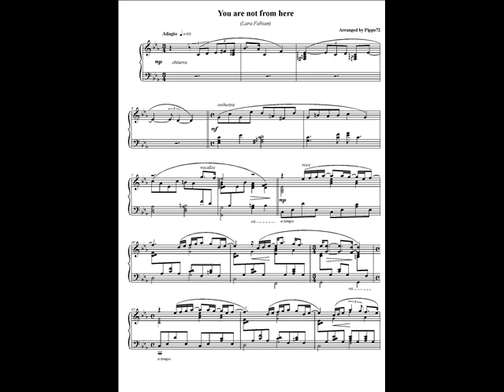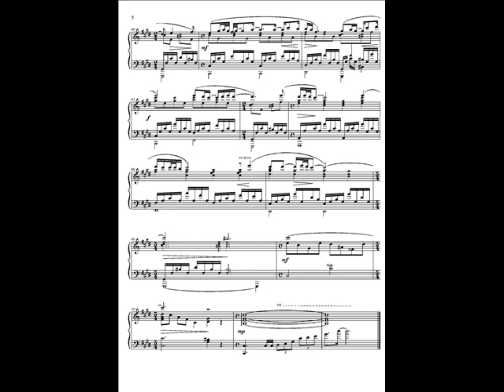You are not from here (Lara Fabian) - Piano Solo.wmv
My own piano solo arrangement.
Music sheet available for free, link is in my profile.